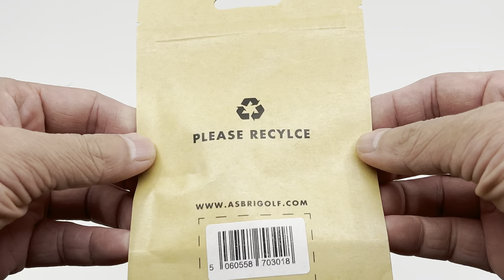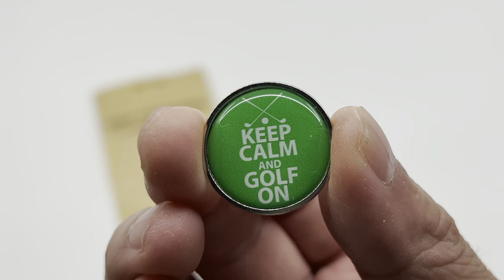Asbri Golf ⛳️ Keep Calm & Golf On Cap Clip & Ball Marker (Silver)